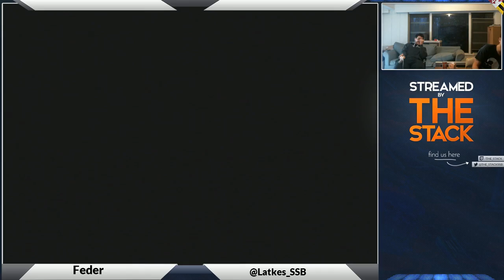Project M Practice + Fun Stream!